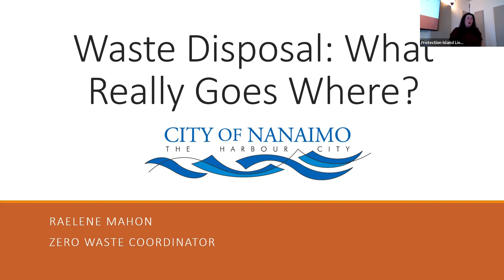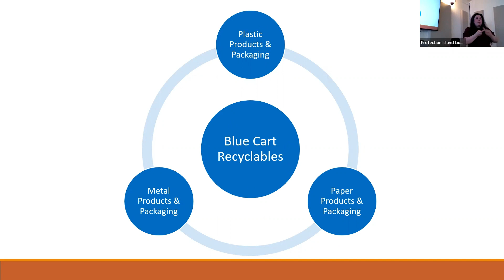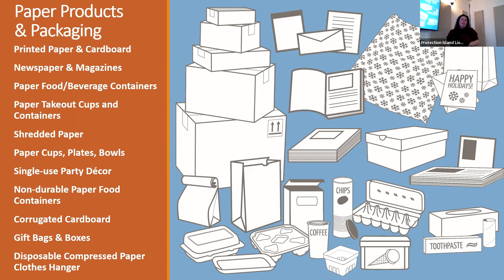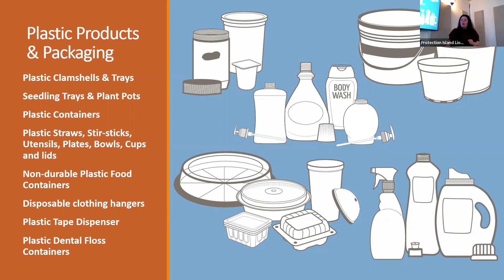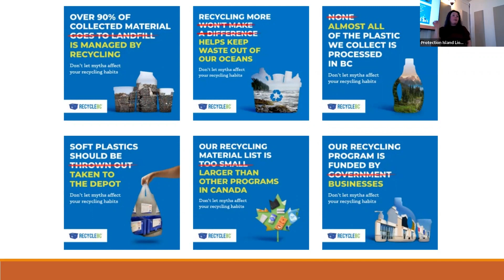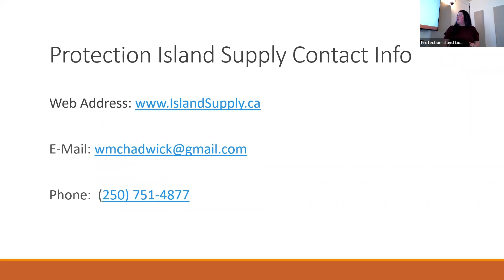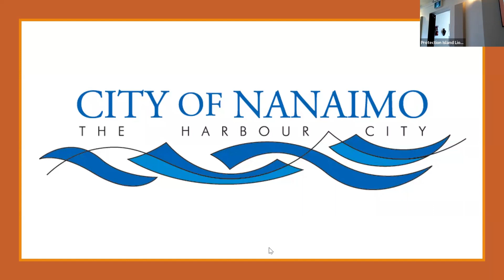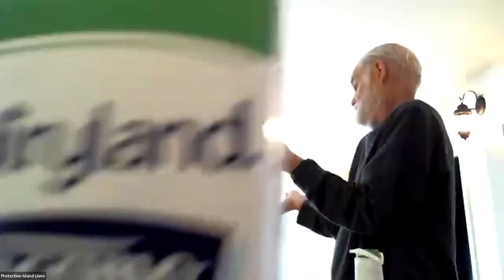2023 PI Recycling Seminar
The PI Recycling Seminar includes presentations from three groups. First off was Raelene Mahon, Zero Waste Coordinator with the City of Nanaimo. Her presentation was called: Waste Disposal: What Really Goes Where? Next, we had Valley Hennell and Will Chadwick with PI Supply talking about how and what they collect for recycling. Jim Harris talked about the PI Lions refundable recycling program.

Useful links:
City of Nanaimo webpage, Waste Wizard search tool
Encorp Refundables
 Recycle BC
Regional Recycling